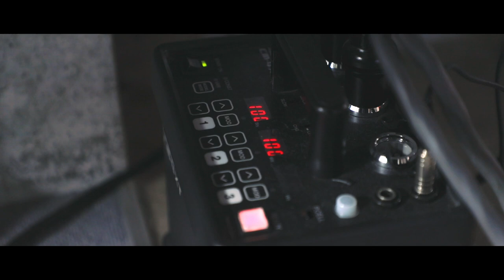フォトウェディングムービー